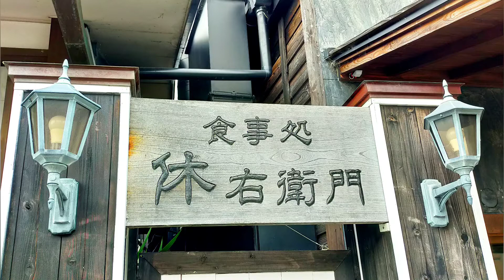【味噌】徳川家康も愛した！？『カクキュー』の八丁味噌を使用した味噌煮込みうどんを紹介♪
この動画では、【カクキューの八丁味噌を使用した味噌煮込みうどん】を紹介しました。